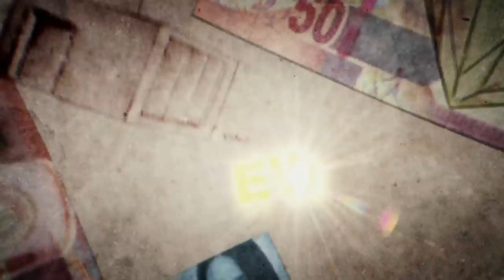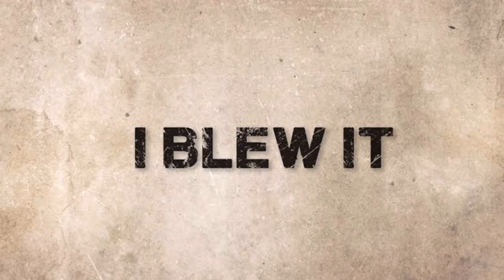Cyril Ramaphosa On I Blew It R500 billion Version {Parody}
So that you don't ever miss out on new videos.